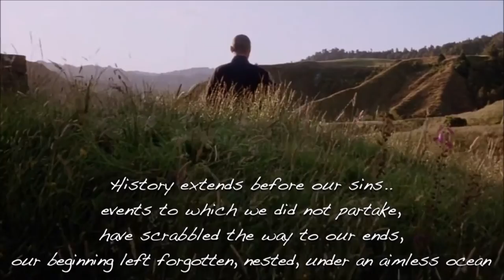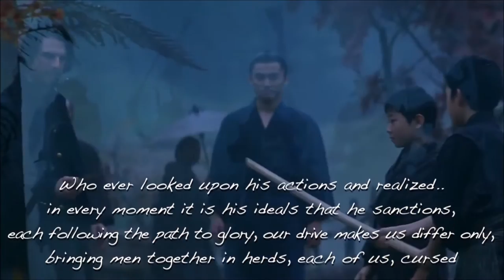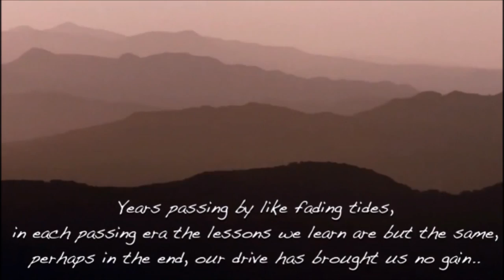DAVID GUERRERO - THE DESIGN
Lyrics and music written by David Guerrero, Recorded and Mixed at Unirecord.